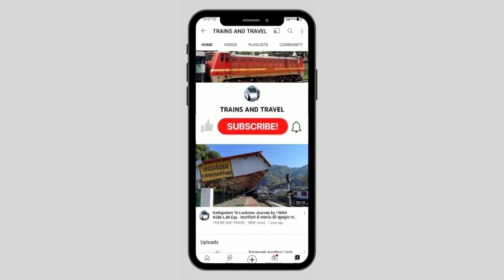तुलसीपुर स्टेशन पर पूरे हुए रेल विद्युतीकरण कार्य। SSP कार्यों में आई तेज़ी। एक अपडेट देखें।